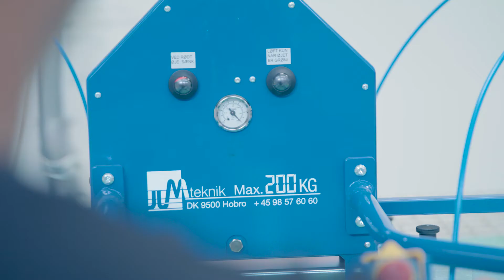JLM Teknik skinnesystem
Løsning til pladebearbejdning